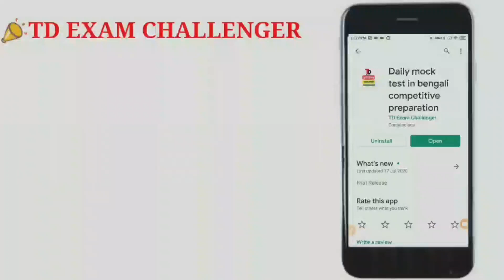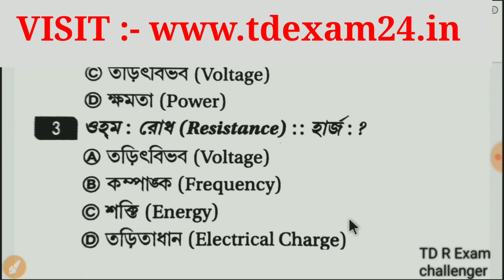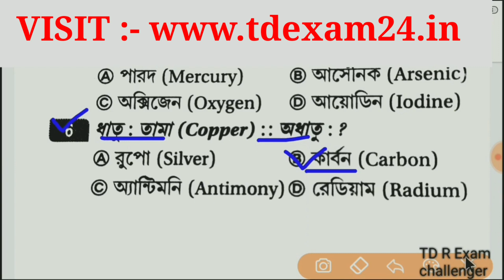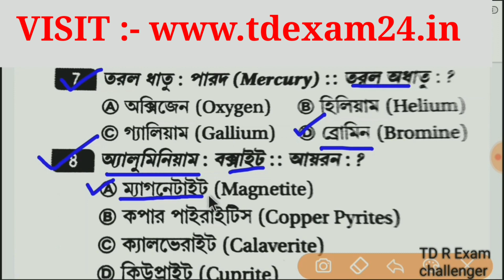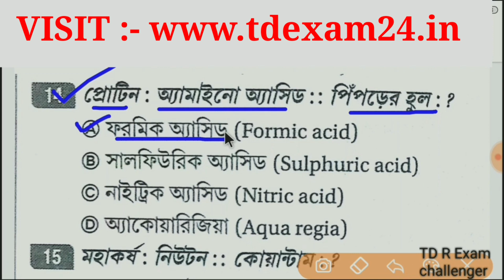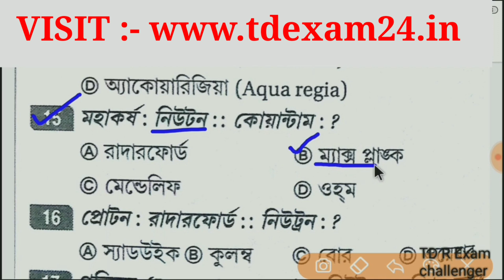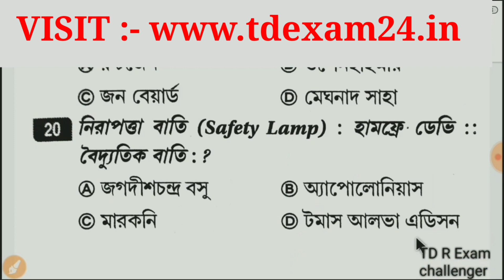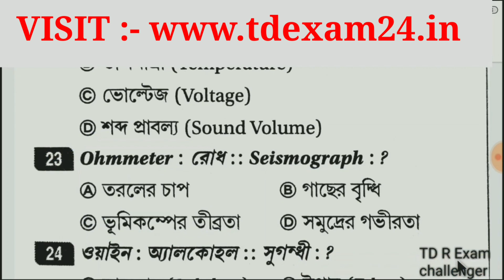G.I practice set for wb police constable, excise main, si exam 2021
📌জেনারেল নলেজ
📌কারেন্ট আফেয়ারস
📌গণিত
📌রিজনিং